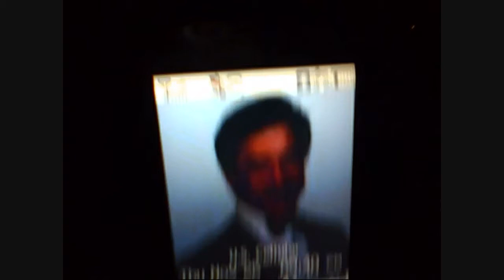dude did you get my penis? - vlog #1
A vlog of what i did on Thanksgiving Day